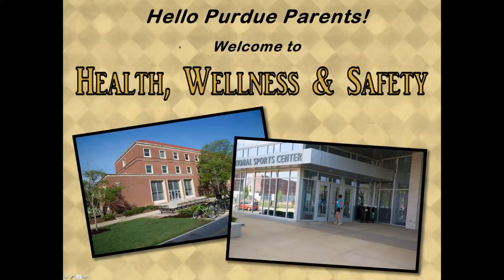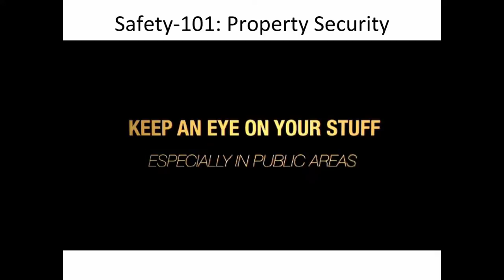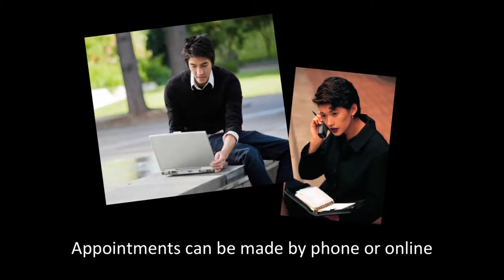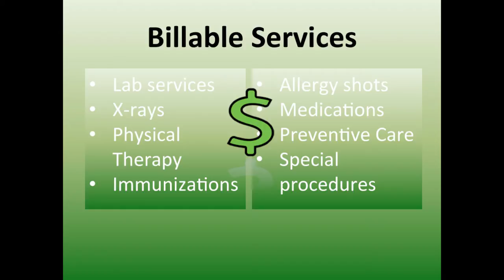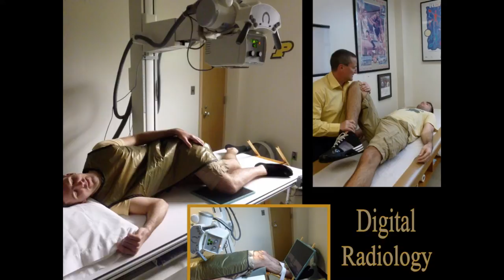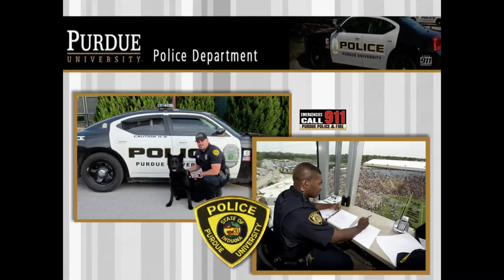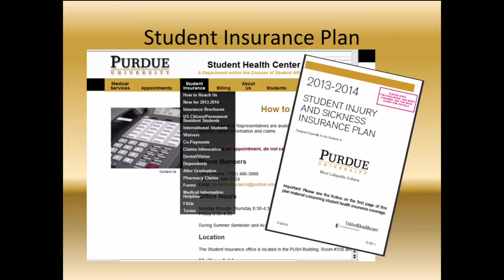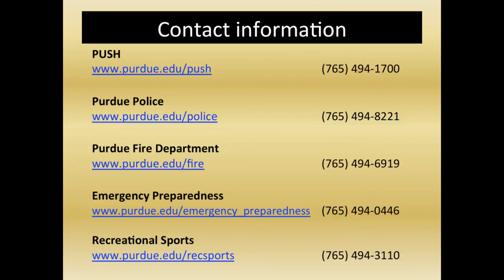Purdue Health, Wellness, and Safety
Health and Safety information presented to Parents and Families during Purdue Summer Advising, Transition, and Registration (STAR) 2014.